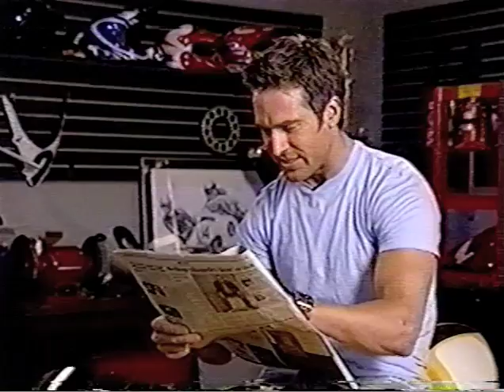Allen Nabors spike